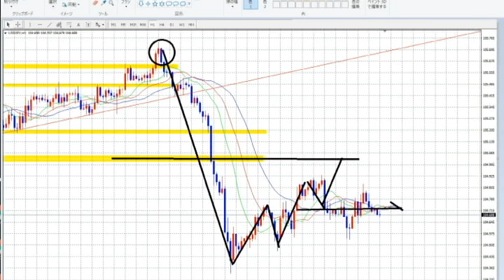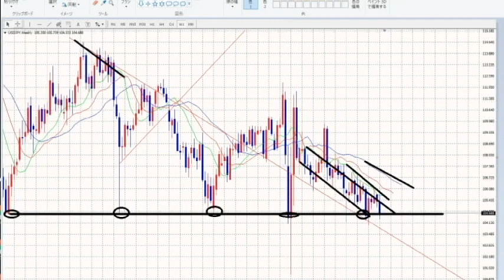【FX】ドル円100円割の懸念